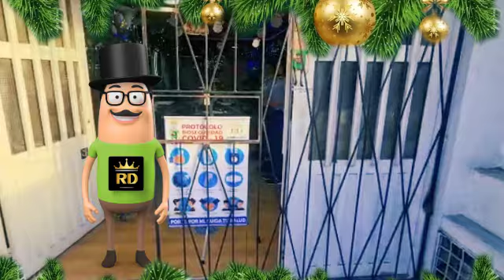Lujos de Baño y Cocina frente a la cámara de comercio Av 68 - Ramiro Díaz